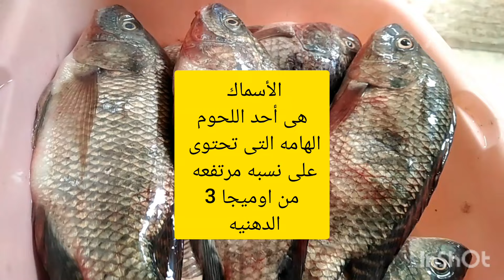معلومات #مالاتعرفو عن السمك